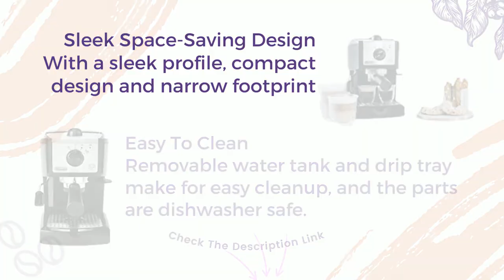DeLonghi EC155 15 Bar Espresso and Cappuccino Machine, Black Review | Best DeLonghi Espresso Machine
Product Description
Prepare creamy froth with ease Simple to clean thanks to a removable 35-ounce water tank Enjoy delicious espresso made your way with the DeLonghi pump espresso and cappuccino maker. You can choose to brew ground espresso or E.S.E pods with the unique patented dual filter holder. The choice is yours, making your espresso truly made to order. You can enjoy espresso or cappuccino at the perfect temperature with two separate thermostats. If you prefer cappuccino you'll enjoy using the easy-to-use swivel jet frother, which makes perfect drinks every time. Other highlights include self-priming operation to eliminate pesky start-up preparation, removable water tank and drip tray and a durable, high-quality stainless steel boiler to ensure many years of delicious espresso. Authentic Italian espresso, fast Swivel Jet Frother Easily prepare latte and cappuccino with the swivel jet frother. Create a rich, creamy froth for perfect drinks every time. Patented Dual Function Filter Holder With the EC155's dual function filter holder, you can use ground coffee as normal, or convenient coffee pods for faster preparation. It makes espresso and cappuccino preparation quick and easy. Self-Priming Operation Eliminate annoying start-up preparation with the EC155's self-priming operation. Get to your coffee faster, with less waiting around for the element and boiler to reach the correct temperature. Easy to Clean The EC155 is simple to clean with a removable 35-ounce water tank with indicator light, and a removable drip tray. It's easy to disassemble, clean, and reassemble to get back to making drinks quickly. Technical Specifications Input Power: 1100 watts Boiler: Stainless Steel Pump Pressure: 15-bar Cup Warmer: Yes Dimensions(l x w x h inches ):12.2 x 19.3 x 15.0 .